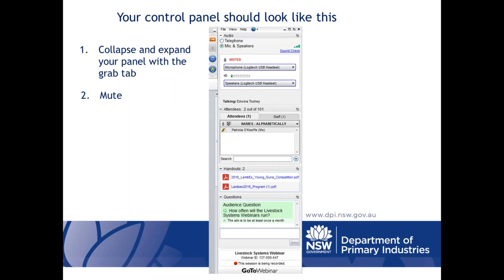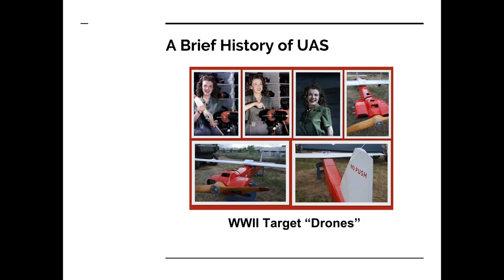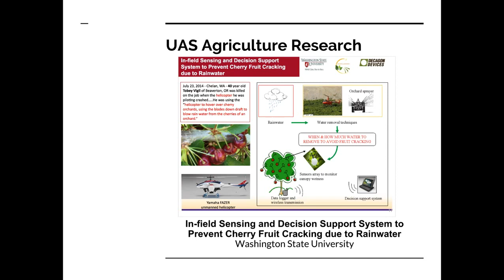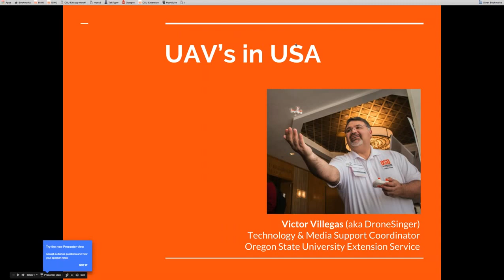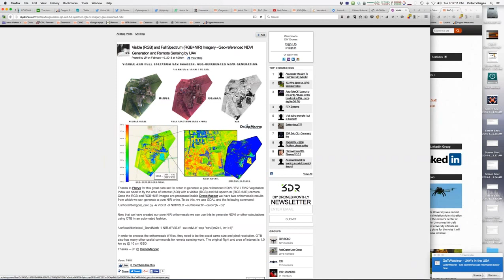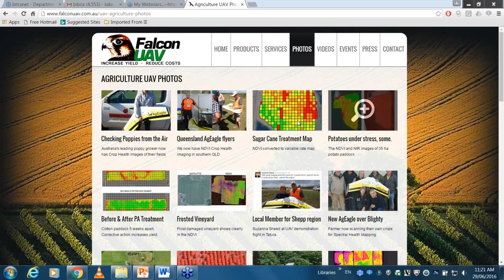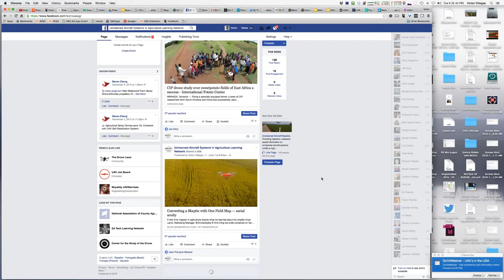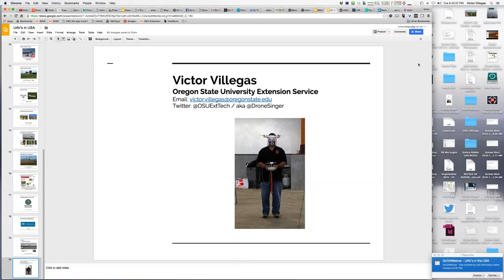UAV's in the USA Webinar 2016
Find out how Unmanned Aerial Vehicles (UAVs) are being used in agriculture in the USA. What types are most popular and why, the basics of getting off the ground, and what’s on the horizon for the use of drones in agriculture.

In this one hour webinar recorded for eXtensionAUS,Victor Villegas - aka the drone singer - from Oregon State University provides:

•   a snapshot of how UAVs are being used in Agriculture in the US
•  what type of UAVs are being used and why
•  basic UAV operation
•  some key tips and tricks.

Category
Science & Technology
License
Standard YouTube License
Source videos
View attributions